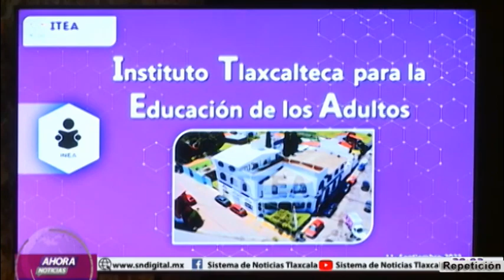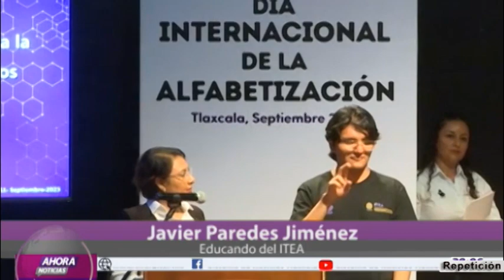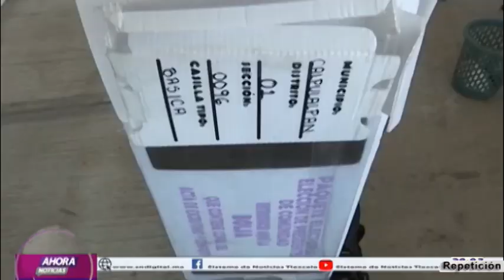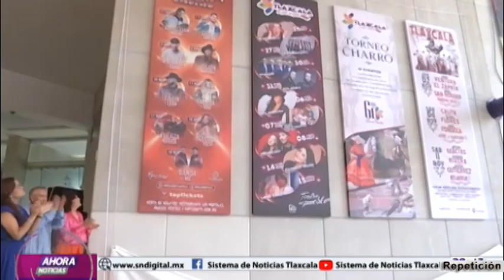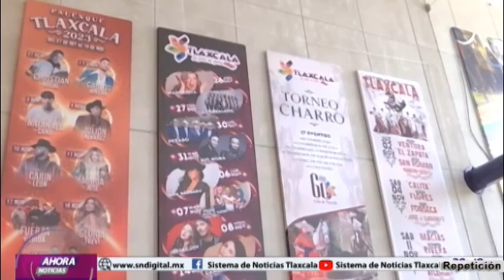NOTICIERO EMISIÓN NOCTURNA 11 DE SEPTIEMBRE DEL 2023